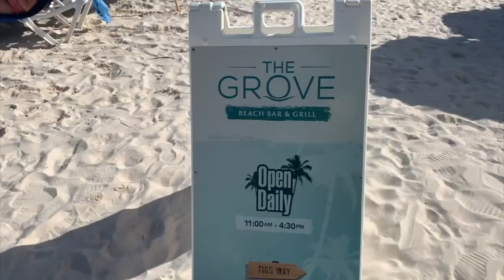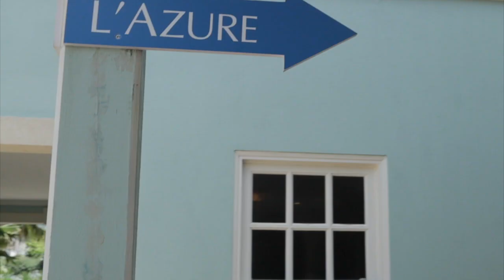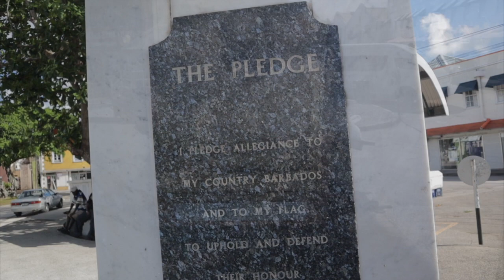Barbados Beach Bars & Bridgetown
Welcome to Mikey & His Wifey’s Vlog Channel. We are a couple from the UK, loving life geeky chic family style.

In this Vlog we visit the capital of Barbados Bridgetown, and explore the beach bar at The Crane resort